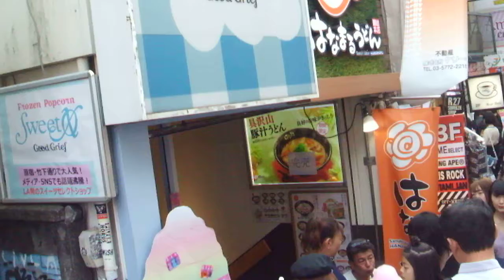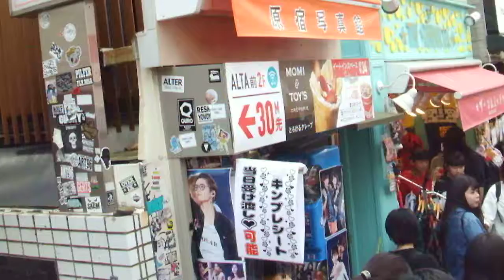DSCF5015賑わう 原宿・竹下通り を歩いてみた20181020昼下がり